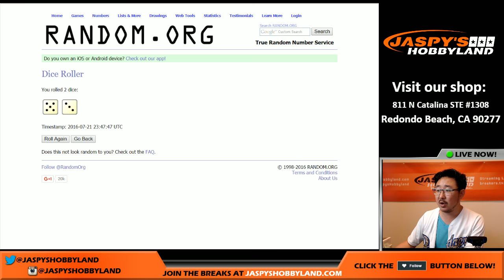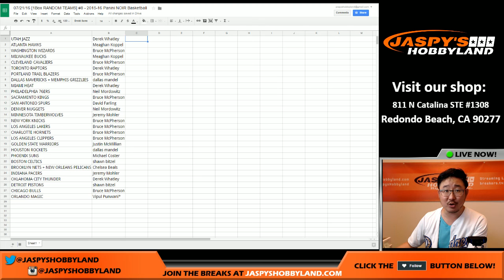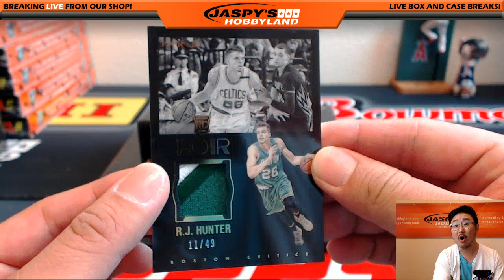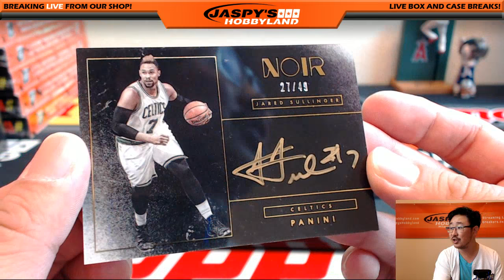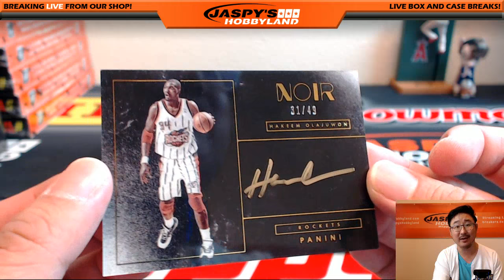07/21/16 [1Box RANDOM TEAM] #8 - 2015-16 Panini NOIR NBA Basketball